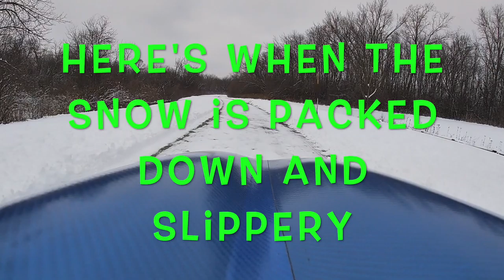Mango Velomobile in Snow HD 1080p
Can I ride a Velomobile all year round in Wisconsin?